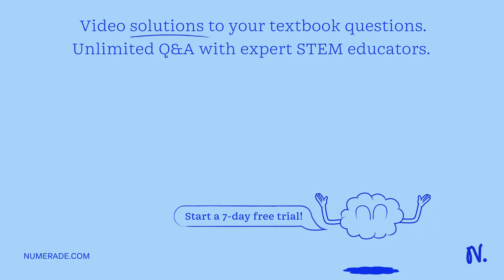cube and cylinder made of the same materia rest on the ground a5 snown_ The diameter of the cylinde…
cube and cylinder made of the same materia rest on the ground a5 snown_ The diameter of the cylinder is equal to the side length L of the cube. If they are to exert the same pressure on the ground, what should be the height h of the cylinder (expressed multiple of L)? exact number; no tolerance